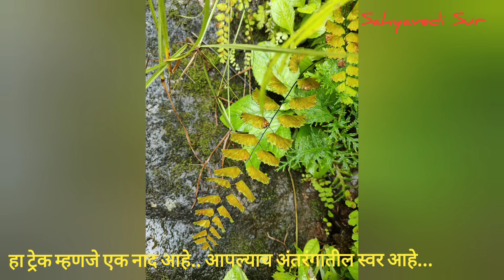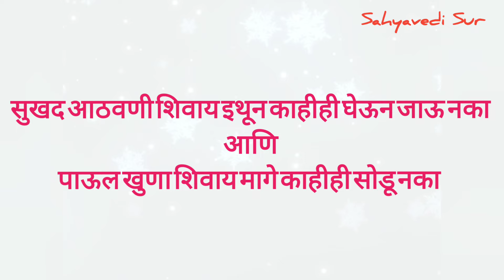बैलदारा फेण्यादेवी घाट ट्रेक 🚩अपरीचीत अप्रतिम वाट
15 sep 2024 सह्याद्री ट्रेकिंग फौंडेशन पुणे यांनी आयोजित केलेला बैल दारा फेण्यादेवी घाट ट्रेक. एक अप्रतिम अतिशय सुंदर घाट वाट... पुण्या पासून 70km अंतरावर मावळ तालुक्यातील सावळे या गावातून सुरू होतो आणि इथेच संपतो. सावळे इथून बैल दारा घाट उतरून फेण्यादेवी घाट चढायचा आहे...400 मीटर उतराई 400 मीटर चढाई.. वाटेत सुंदर जंगल रान फुलं आणि धबधबे आपल्याला मंत्रमुग्ध करतात.. आपल्या अंतरंगातले स्वर ऐकायचे असतिल तर हा ट्रेक एकदा जरूर करा 🙏 🚩
Video shoot. Nitin Wakulkar
                          Sneha Kale
                          Suvarna Mane